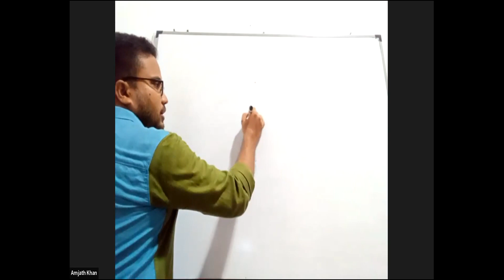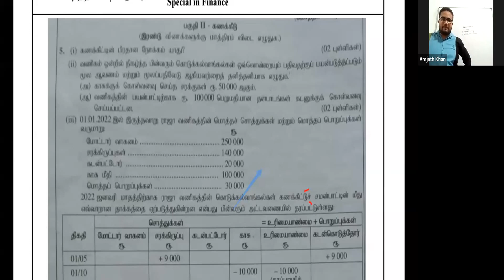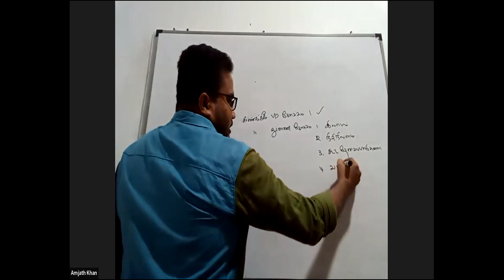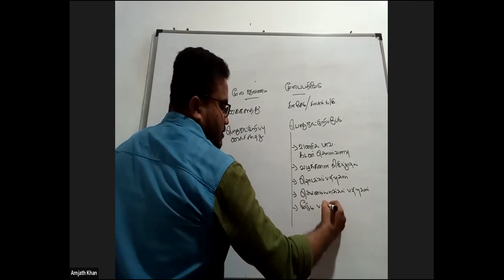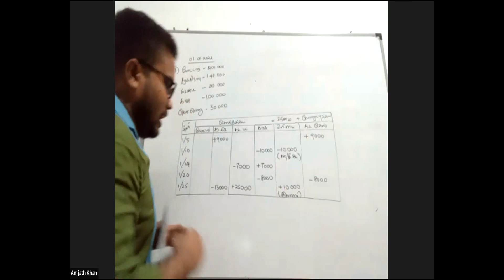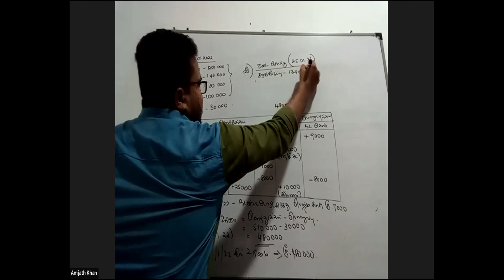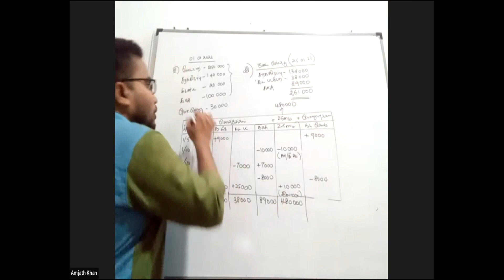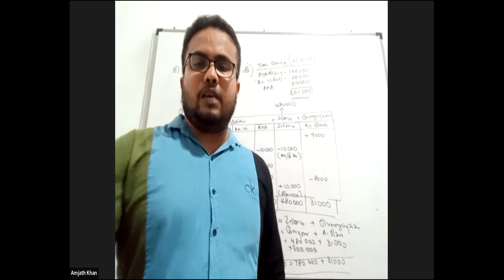க.பொ.த (சா/தரப்) பரீட்சை 2022 இற்கான இலவச வழிகாட்டல் | வர்த்தகம் | வகுப்பு 01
ஆசிரியர்: Mr. MHM.Amjath Khan (Audit Examiner), BBA - Special in Finance, CBA CA Sri Lanka, Lecturer in  (IGK Pvt Ltd)